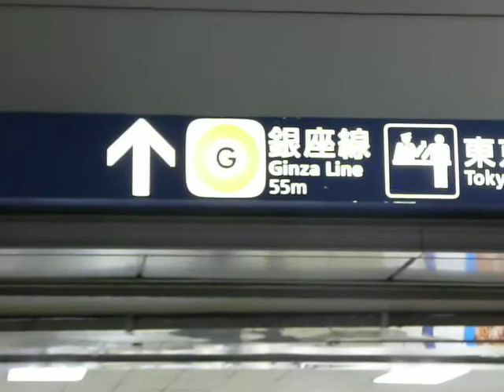Cy & Rich around the world - Japan - Tokyo 2010